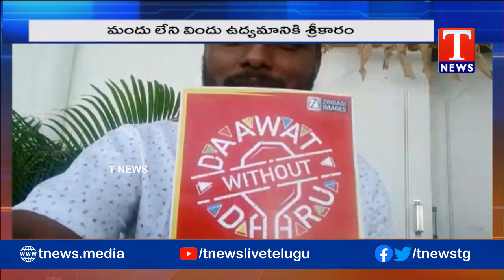Daawat Without Daaru The New Buzzword Of Zindagi Images Group In Hyderabad | Tnews Telugu